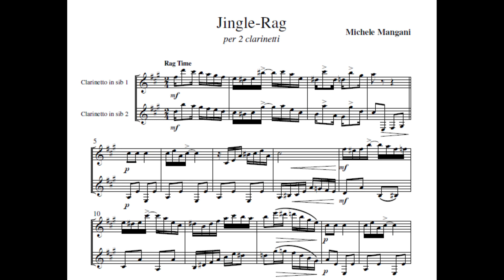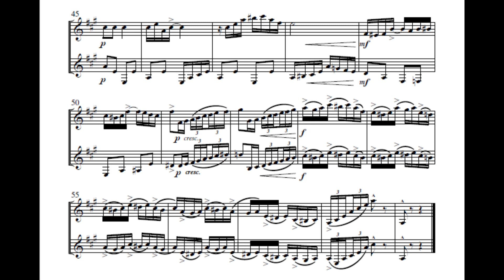MANGANI Jingle-Rag Corrado Giuffredi & Iván Villar Sanz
Michele Mangani Jingle-Rag per 2 clarinetti
Corrado Giuffredi & Iván Villar Sanz, clarinets
PlaywithCorrado Jingle Bells for Christmas with Clarinet !